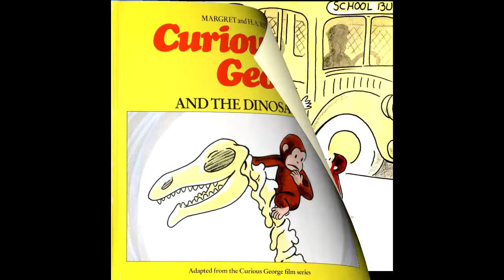Curious George and the dinosaur by H.A. Ray read by Grandpa Tom